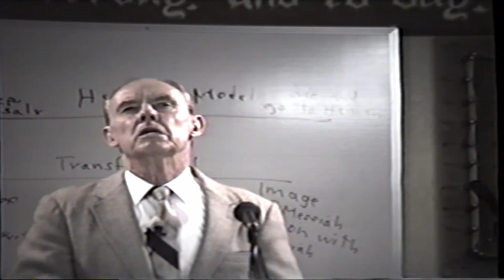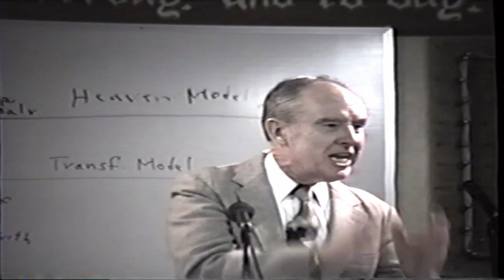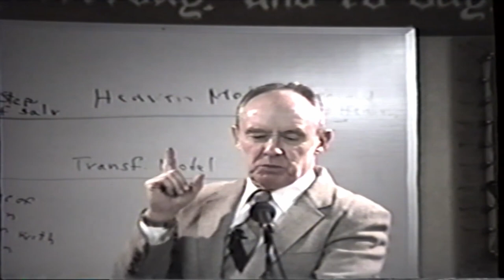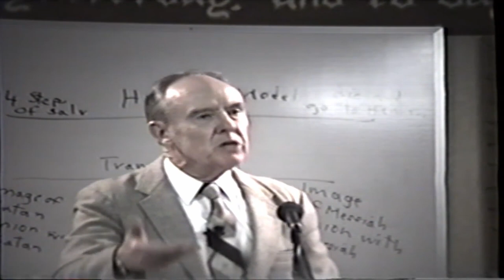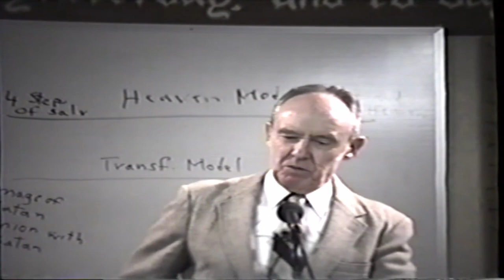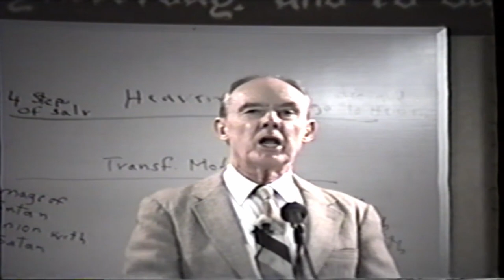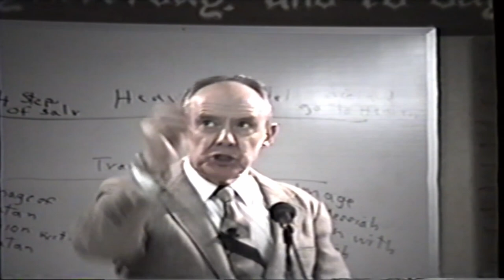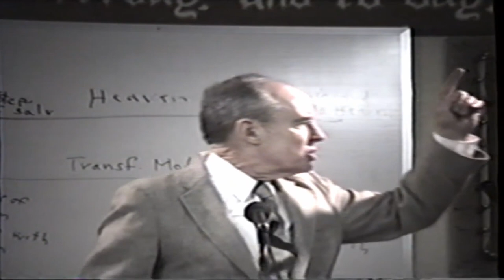Dr Robert B Thompson Sermon #3132: The 7 Churches: On Personal Effort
This sermon is part of a series of sermons by Dr. Thompson on the topic of the Seven Churches of the Book of Revelation. [Sermon Notes Below]

Opening Passage: Revelation 2:11

* Revelation devotes two full chapters to the concept of "overcoming".

* Dr Thompson feels that the one thing Satan has pushed hard on throughout the centuries is the concept that the believer is not responsible for his own salvation.

* Salvation requires a balance between the "finished" work of Jesus and the full effort of the believer. We must know when to rely of Jesus and when to push with our full effort. We need both - grace doesn't make up for a lack on our part.

* When people take one aspect and explain away the other, they veer off into error, regardless of which aspect they embrace.

* Are we only to embrace the scriptures that we like/understand and ignore the rest? Or are we to embrace the whole Word whether we understand/like it or not?

* Satan has strongly pushed us to way overemphasize the positive, and ignore the negative. The goodness of God and not the severity. It's to make us soft, so when the troubles come and God's judgment falls, we will lose our faith.

* Dr Thompson believes that Jesus Himself is the God of Israel in the Old Testament.

* Are Christians required to make personal effort, and if so, is it critical to our salvation?

Romans 12:1-8, 1 Corinthians 15:34, Galatians 5: 24-25, 1 John 3:3, Matthew 25:23-30

1 Corinthians 15:33: Do not be deceived: “Evil company corrupts good habits.”

* If we try to do it all ourselves, it won't work. If we wait for Christ do it all, it also won't work. It is "the sword of the Lord and of Gideon."

* God refuses to be forced into a place where He must do something. If He tells you to do something, He expects you to do it, not to defer to God until He does it instead.

* The entire New Testament stresses your individual work and effort.

* The modern charismatic church knows little-to-nothing about holiness.

* Soft Christians will fall when tested, because they have no fear of God. It leads to a mindset where they say, "Even if I fail in this test, God will still love me."

Matthew 10:37: He who loves father or mother more than Me is not worthy of Me. And he who loves son or daughter more than Me is not worthy of Me.

* How could we ever say "Christ did it all" in light of the entire scripture?

* The Lord rewards the industrious person.

* People who do not seek the Lord and serve Him as they should will use their energy working in a way that tears down the Kingdom. The passivity in them will make room for Satan. If we don't strive to do what is righteous, the spirit realm abhors a vacuum - we will do the unrighteous.

* God's love is extremely conditional.

* "Depart from Me, you wicked, lazy, worthless servant..."

* If God has given you truth, and you let people talk you out of it, you will answer to a hard Master.

For more information on Dr. Thompson and his ministry, or to explore his writings and audio sermon archives,